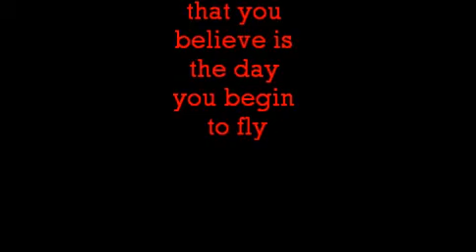White Rock BC City#3 Dedicated to Dane Lewis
I decided to run in White Rock for City#3 because it simply is a beautiful city! I ran along the beach front and the pier and into town as well. There were some really friendly people as well. I have so many songs that I love to run with when I can and I try to put them into my videos because they are positive and inspirational. This one is by NEED TO BREATH!